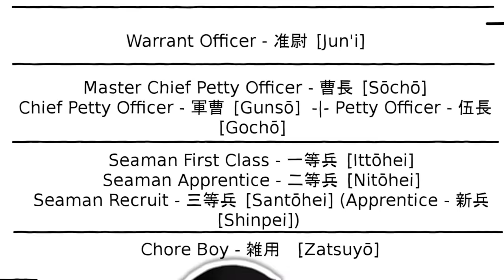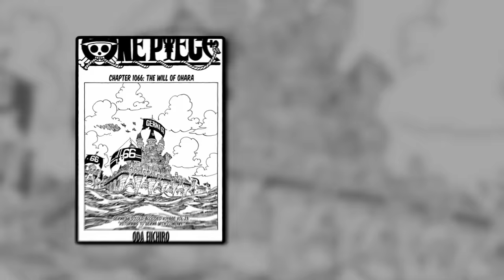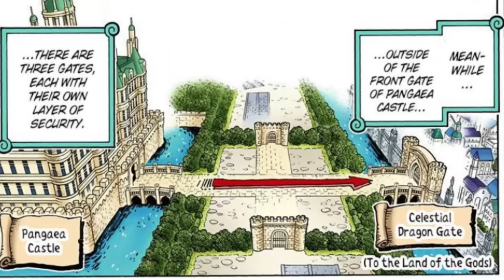Oda FINALLY Reveals The TRUTH About Monkey D. Dragon!